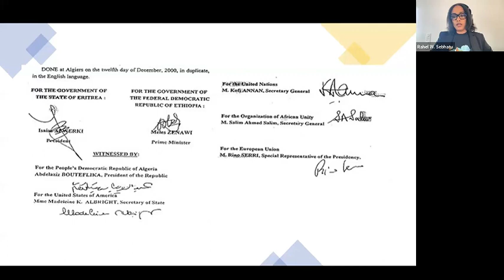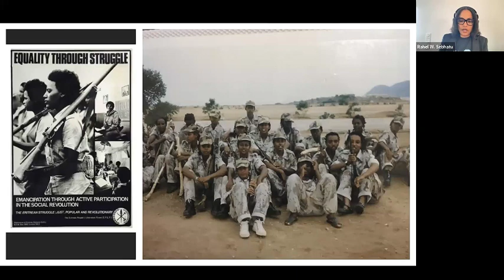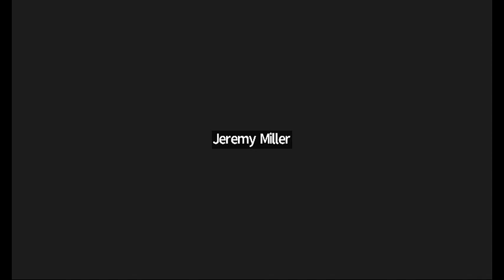Eritrea Hearing Part 2: International People's Tribunal on U.S. Imperialism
This is part 2 of the Eritrea hearing of the International People's Tribunal on U.S. Imperialism: Sanctions, Blockades, Coercive Economic Measures, which took place on May 7, 2023. For more information about the hearings, please